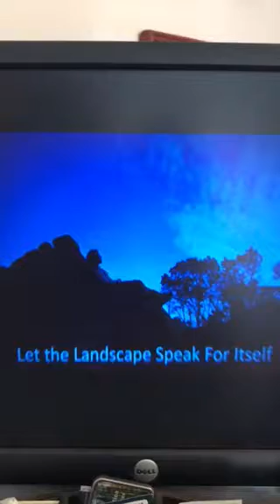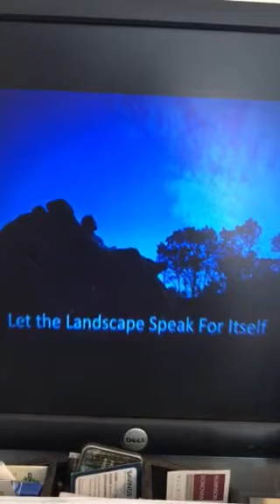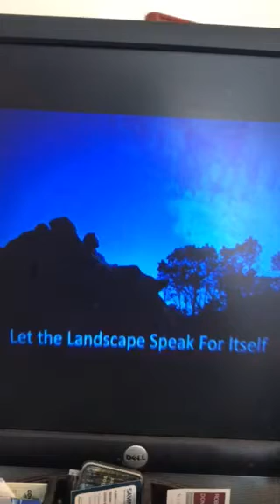Eva’s info and where it went